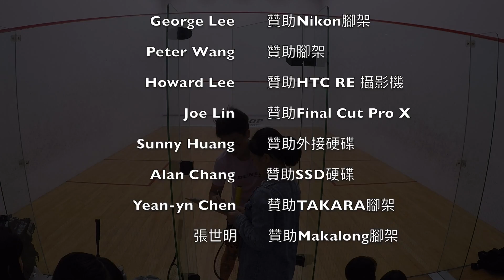2018北投盃 國小男子組 季殿賽 黃少莆 vs. 莊元誠